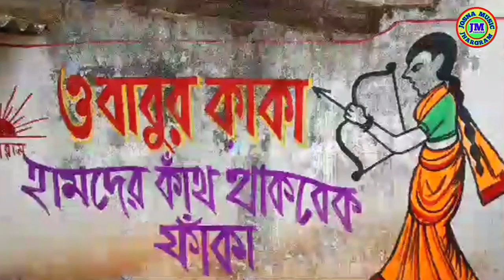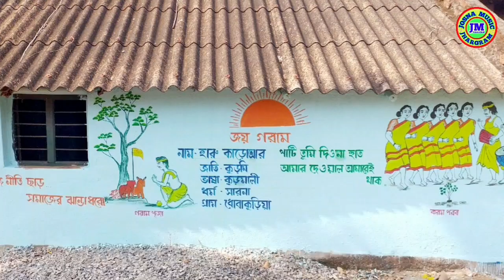Ebar Vote Khurmir Kath || Chabi Rani Mahata || Ghagor Ghera Song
Ebar Vote Khurmir Kath || Ghagor Ghera Song
Singer - Chabi Rani Mahata
Lyrics & Edit - Tamal Mahata
Produced by Josna Music